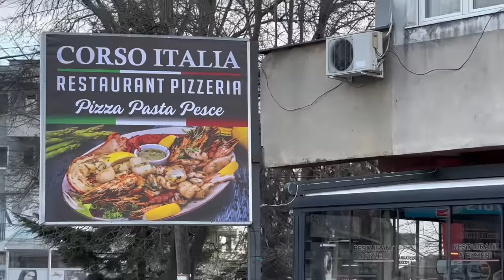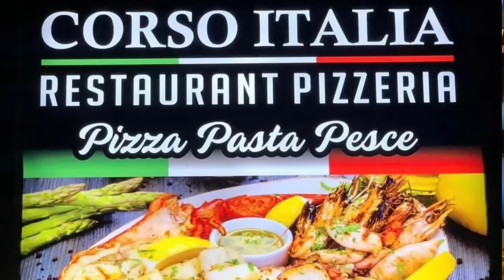Biba pendohet per krejte veprat e kqija qe i ka ba… Tash agjeron edhe falet! Martini gezohet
🎵  @BareshaNetwork   - Smarturl.it/Baresha